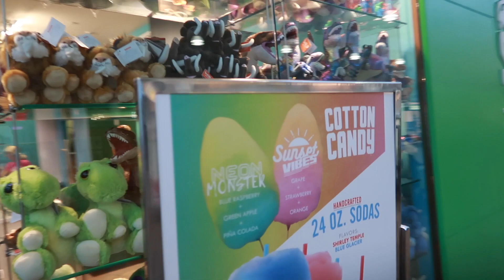EN BUSCA DE VESTIDOS PARA AUBREY Y ORI PARA LA GRADUACIÓN - CONOCE A MI DENTISTA - Vlogs diarios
Comenta❤️Comparte❤️Like  XoXoXo

Jackie Delgado
160 W. Foothill Parkway 105